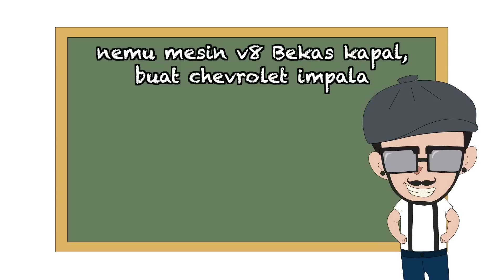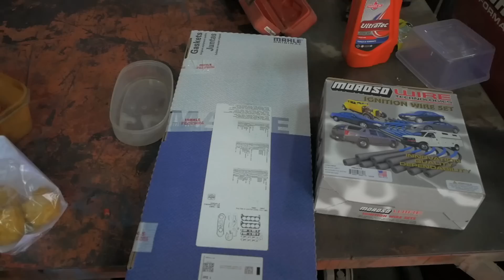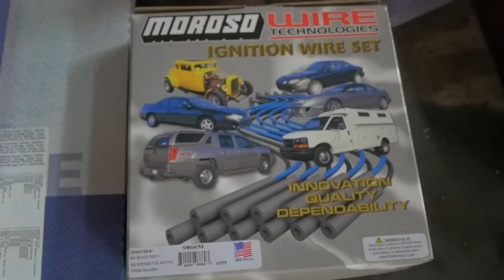Mesin V8 454 Bekas Kapal, Buat Chevrolet Impala Gue?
Kali ini gue ajakin lo dateng ke Southside Garage JKT, buat ngecek mesin V8 bekas kapal, apakah bakal cocok buat mobil gue?! Mari kita simak.

Kamera yg gue pake: Lumix G85, Gopro Hero 5, Gopro Fusion
Voice recorder: Rode Video Stereo, Aputure A.lav